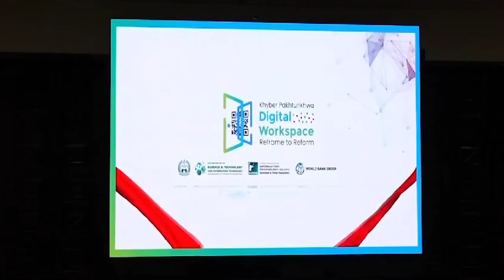KP Bulletin in 60 Seconds